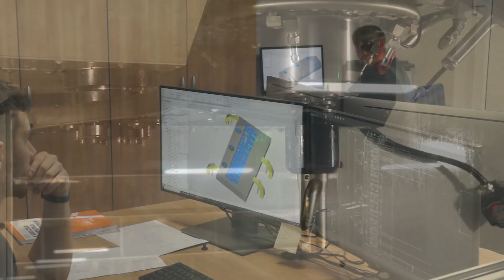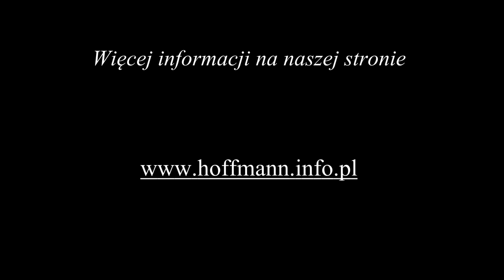Zakład Metalowy HOFFMANN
Zakład Metalowy P.U.H. Roman Hoffmann rozpoczął działalność już w 1991 r.  i od samego początku przykładamy ogromną wagę do jakości swoich wyrobów.